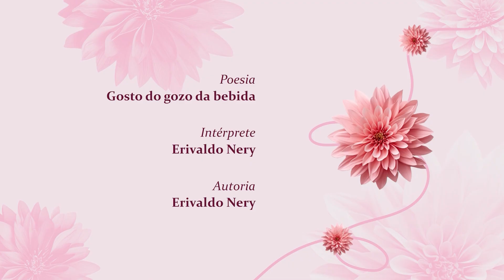Gosto do gozo da bebida | DIA DA POESIA 2024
Participante: Erivaldo Nery
Título da poesia: Gosto do gozo da bebida
Autor: Erivaldo Nery

O Dia da Poesia é um especial da TV UFG que exibe poesias de autores conhecidos e desconhecidos, gravadas no estúdio da emissora ou enviadas pelo público. O especial é exibido anualmente durante o mês de outubro, quando é comemorado o Dia da Poesia no Brasil.